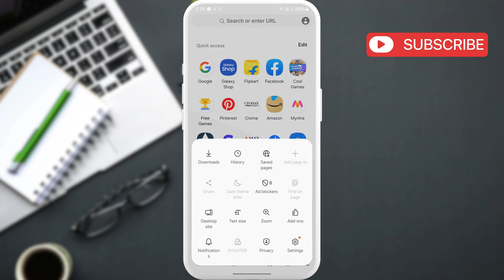How to Disable or Uninstall Samsung Internet From Galaxy Phone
Check out how to easily disable or uninstall the Samsung Internet browser from your Galaxy phone or tablet.

00:00 Introduction
00:09 How to Disable Samsung Internet From Galaxy Phone or Tablet
00:39 How to Uninstall Samsung Internet From Galaxy Phone or Tablet

why does samsung internet keep popping up on my phone
disable samsung news